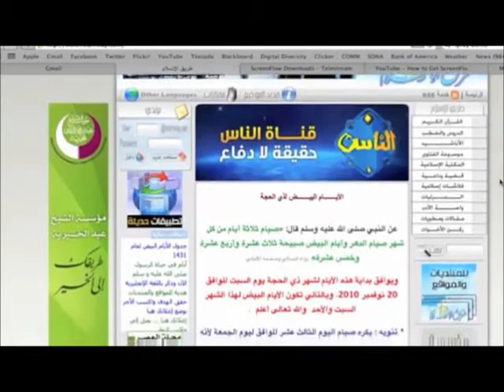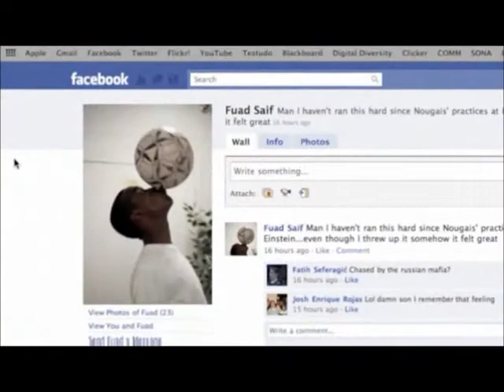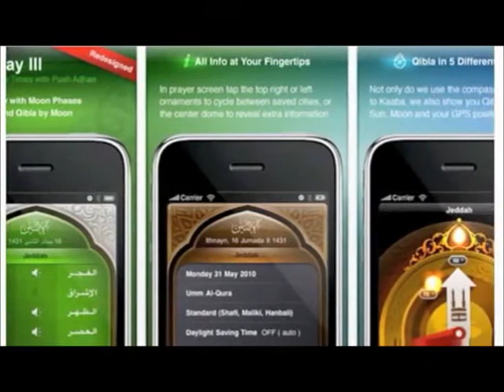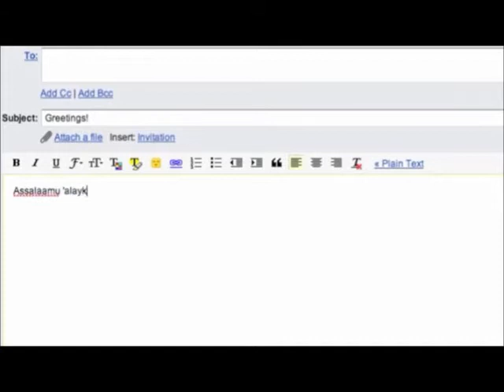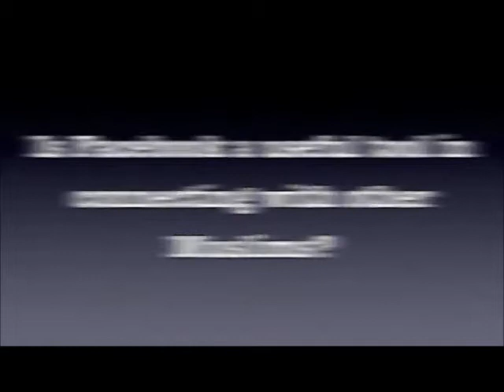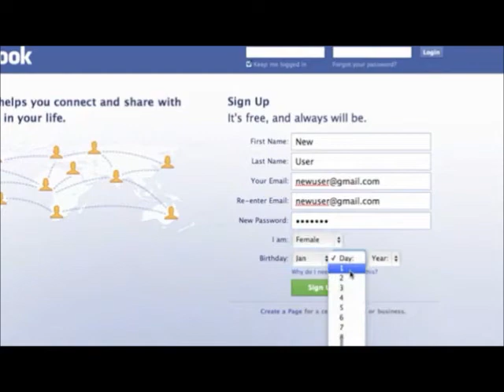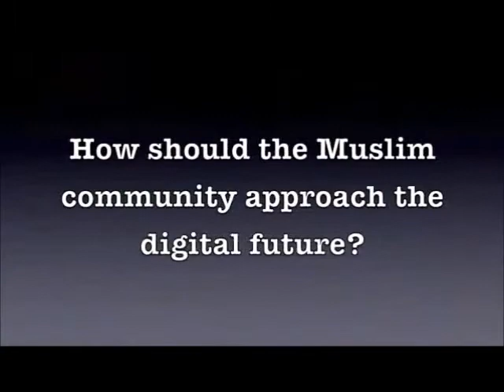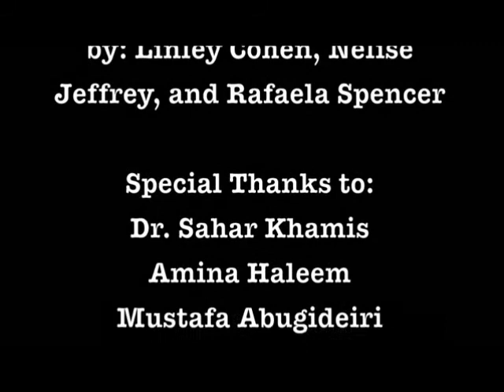Documentary about young Muslims and new media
Dr. Sahar Khamis talks in a documentary about young Muslims and new media